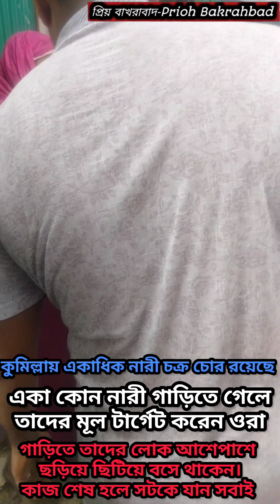কুরবানির ঈদ উপলক্ষে ঢাকা চট্টগ্রাম মহাসড়ক চলছে নারী প্রতারকের ছিনতাই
কুরবানির ঈদ উপলক্ষে ঢাকা চট্টগ্রাম মহাসড়ক চলছে নারী প্রতারক ছিনতাই